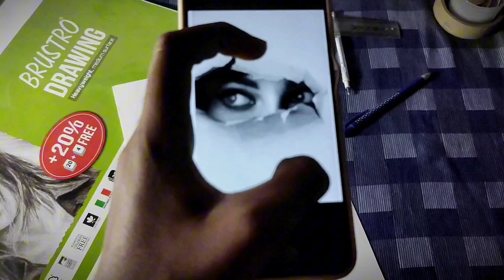Eyes Drawing || Realistic Drawing || Outline Tutorial || Part :- 1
[ Realistic Drawing ]

:- Aryan arts.03

Aryan arts.03
From - (mp) Narsinghpur (india)